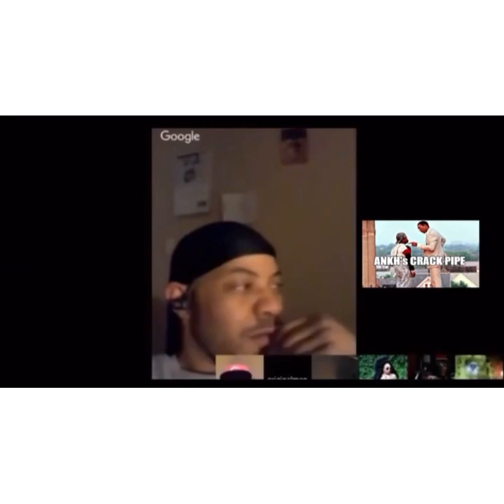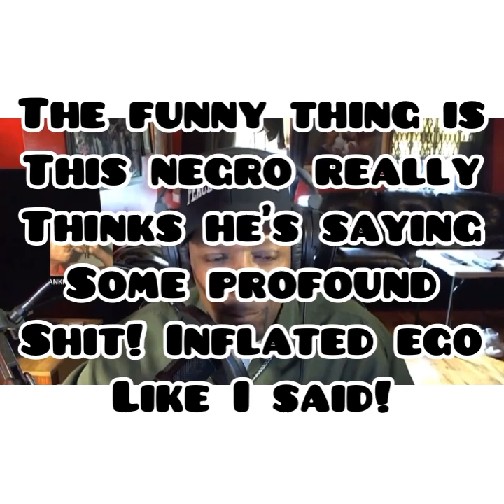SA NETER isn't who he say he is